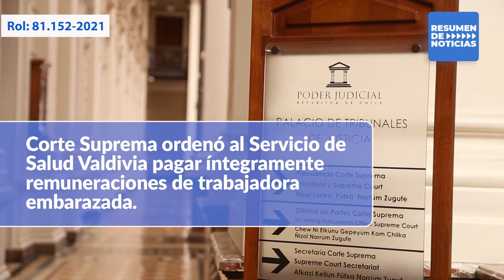Resumen semanal de noticias del Poder Judicial